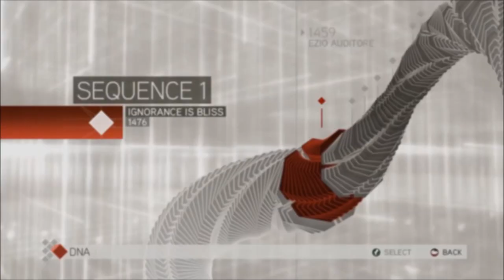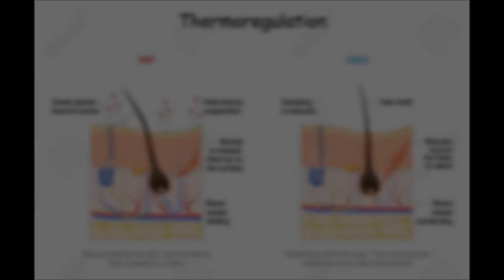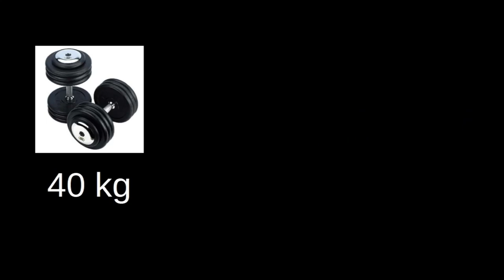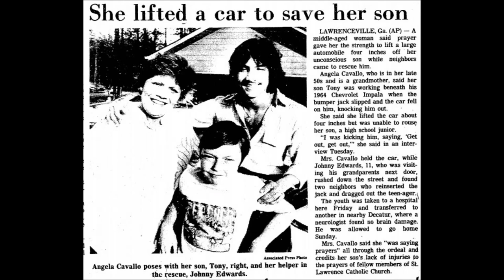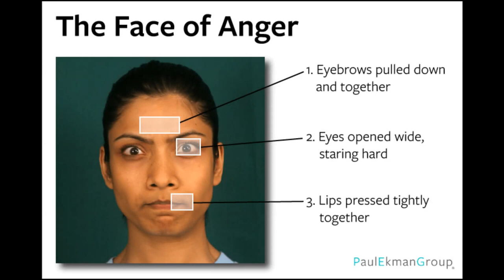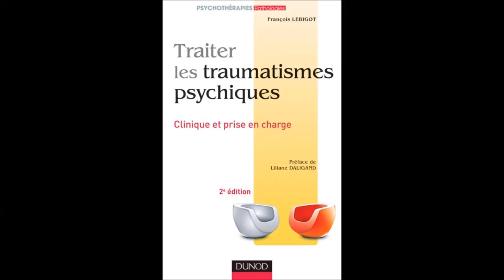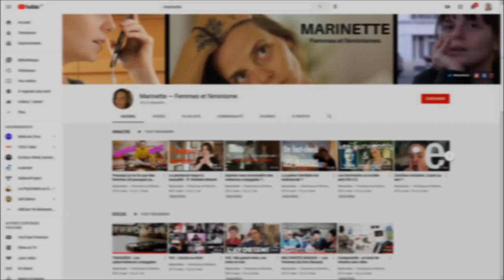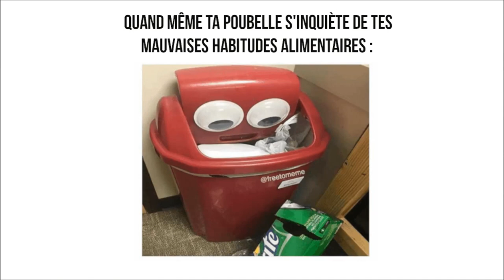Tétanie, fuite, combat ou sidération : comment réagit l'être humain face au danger ?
Sources :
- Bracha, S., Williams, A. E., & Bracha, A. S. (2004). Does" fight or flight" need updating?. Psychosomatics, 45(5), 448-449.
- Cannon WB: Bodily Changes in Pain, Hunger, Fear and Rage: An Account of Recent Research Into the Function of Emotional Excitement, 2nd ed. New York, Appleton-Century-Crofts, 1929.
- Can You Be Scared Enough To Pee Your Pants?
- Garfinkel, S. N., Zorab, E., Navaratnam, N., Engels, M., Mallorquí-Bagué, N., Minati, L., ... & Critchley, H. D. (2016). Anger in brain and body: The neural and physiological perturbation of decision-making by emotion. Social cognitive and affective neuroscience, 11(1), 150-158.
– Emma Parry, 'I PLAYED DEAD' Columbine shooting survivor who became face of the high school massacre recalls how she nearly bled to death